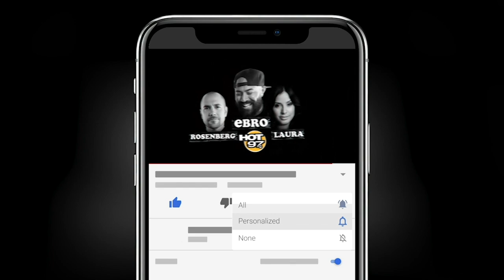Large Professor & Jeremy Elkin On The Relationship Between Skateboarding & Hip Hop + New Film!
Film Director Jeremy Elkin joins Ebro in the Morning alongside legendary producer Large Professor to break down the relationship skate culture and hip hop & its growth from the 1990's to what we know today.

Elkin directs the new film, ' All The Streets Are Silent' which is scheduled to be released July 23 with Professor in charge of the score of the project!